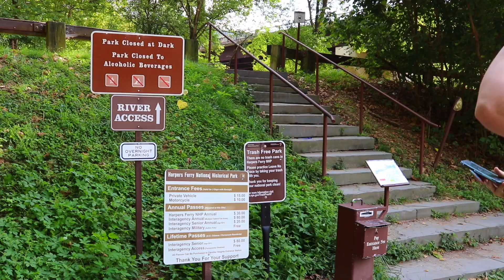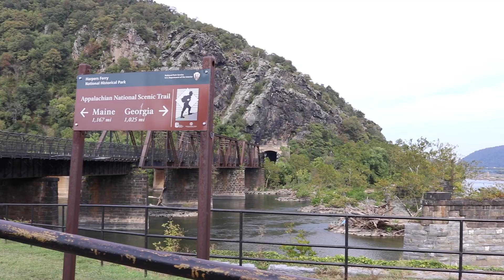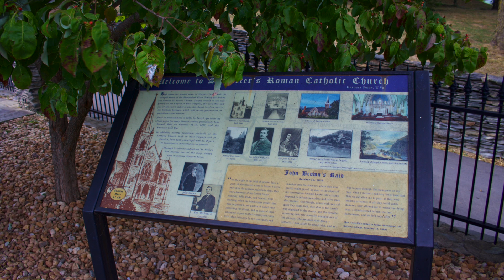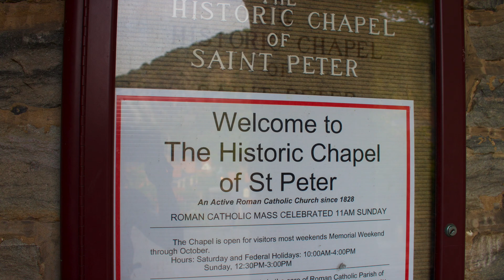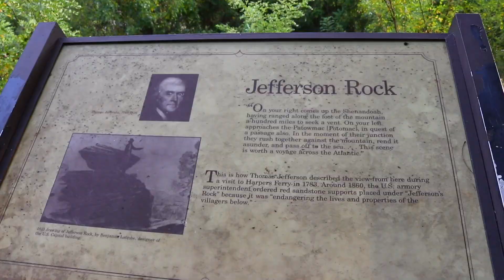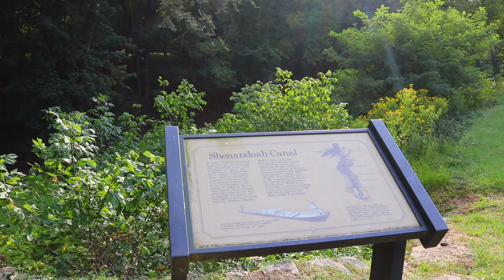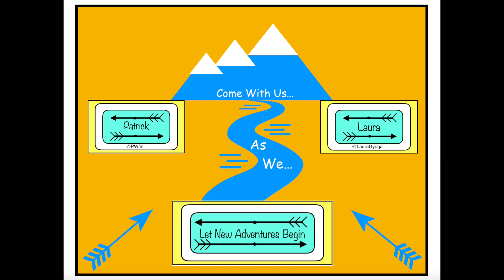SCAMP Roadtrip: Part 6: Historic Harpers Ferry West Virginia: Let New Adventures Begin!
After we survived our rafting trip on the rivers around Harpers ferry we headed into town in search of some calories! We got lunch, coffee, baked goods and even found a historic candy shop. Then we walked over the bridge to the maryland side to check out the C & o canal path. Then we headed back into Historic harpers ferry to see the historic buildings and the St. Peters Church. We headed back to Greenbrier State Park to pack up the scamp and get ready to head to Virginia & Shenandoah national park the next day.
We are just a normal couple living a rather unusual lifestyle in a Tiny House on Wheels (192 square feet) trying to fit more adventure, travel and exploration into our lives!